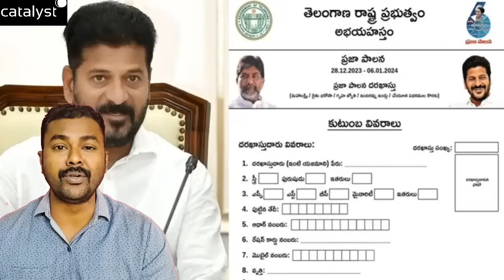Rent వాళ్ళు ఏం చేయాలి? వేరే రాష్ట్రంలో ఉంటే ఎలా? White Card లేకుంటే ఎలా? Bank Account అడగలేదేంటి?🤔